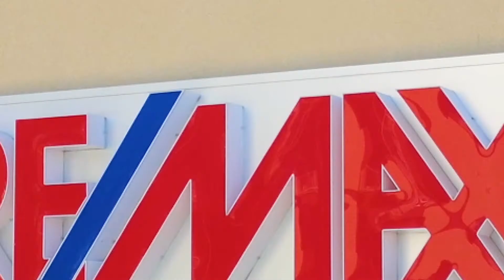Cesare Castellana - Via Quintavalle, 3 Bari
Bellissimo trivani vista mare a Bari - Japigia